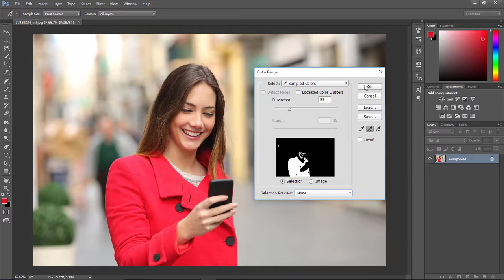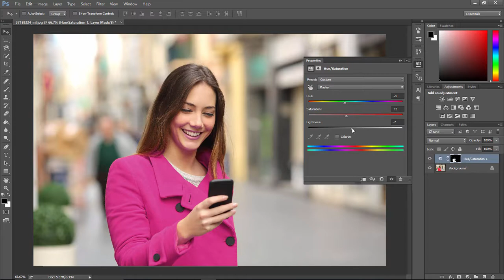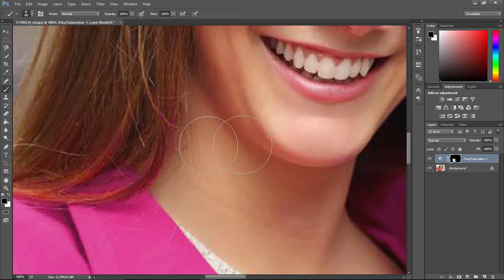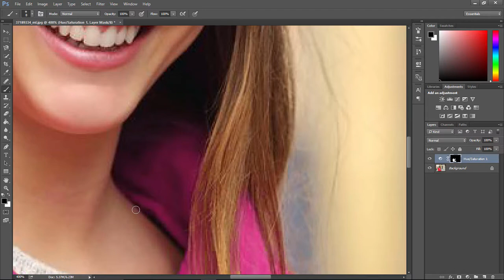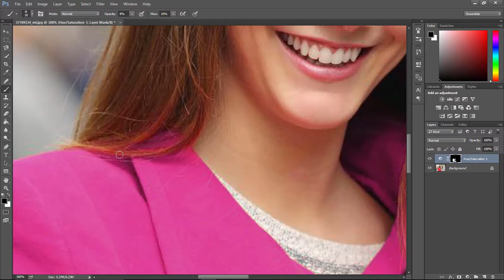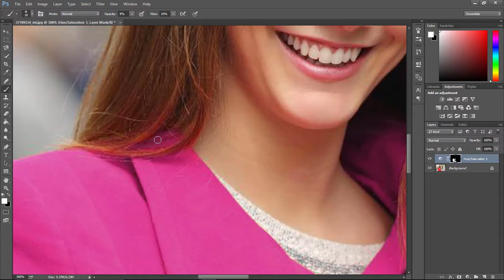نحوه انتخاب و تغییر رنگ (لباس) در فتوشاپ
در این آموزش از بیت گرف قصد داریم بهتون نحوه انتخاب و تغییر رنگ با استفاده از آپشن Color Range رو یاد بدیم. کانال تلگرام کلاس آنلاین فتوشاپ